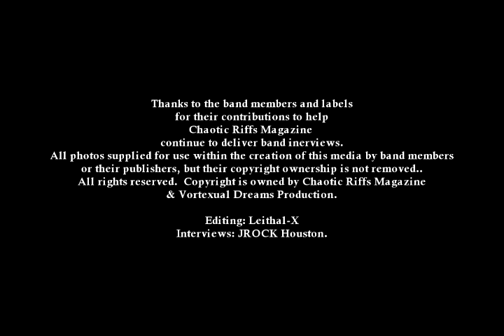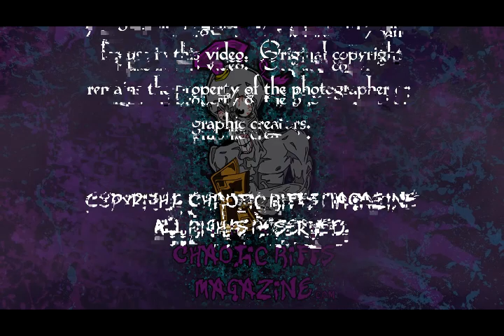Chaotic Riff's Magazine Interview with Society1 Lead singer Matt Zane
Hello and welcome to this brand, new exclusive interview w/Society1 lead Singer: Matt Zane.  This is Matt's 2nd interview w/Chaotic Riff's Magazine and I must say that I enjoyed chatting with him just as much as the last interview he did.  This time we discussed The Shock Rock Movie, a documentary on the history of Shock Rock that he is currently working on.  as you'll hear Matt tell in this interview, The project was just literally announced and that he's just started to work on the film, and that he plans to have the completed over the course of the next year and that the plan is to use Classic/stocked footage as well as to shoot new footage to be included in the film.  Matt also talked about his band: Society 1's own place in Shock Rock history and what the band's plans are for the next year ahead. Thanks again to Matt Zane for another FANTASTIC Interview!  11/28/2022